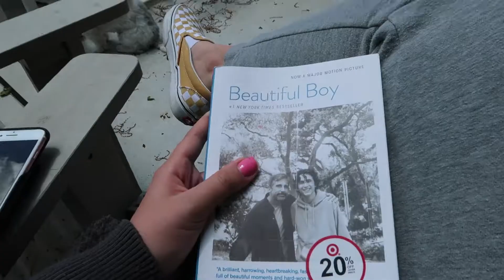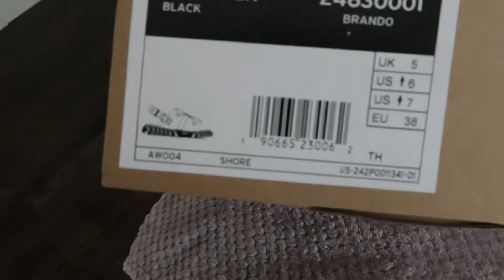summer days: SOULCYCLE & taking my dog to happy hour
hey